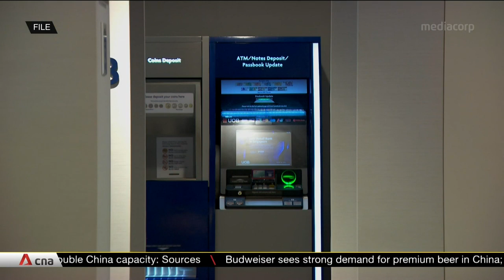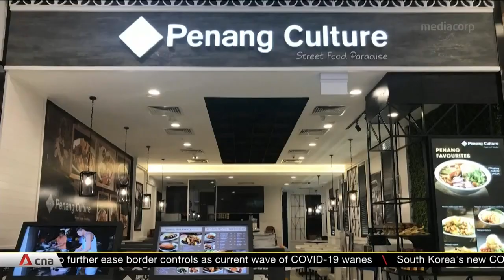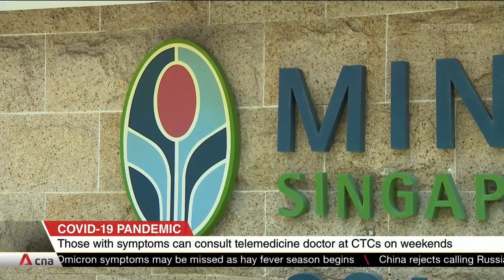Start of revised safe management measures postponed due to surge in COVID-19 cases: MOH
Singapore's pandemic taskforce has postponed its streamlining of safe management measures. This comes on the back of a surge in daily COVID-19 cases, which has disrupted operations for some businesses. Initially slated to begin in two phases from Feb 25 and March 4, the streamlined measures will allow groups of five to visit homes at any one time, instead of the current daily limit of five. The authorities will now consolidate these measures to take effect in one go on a later date.